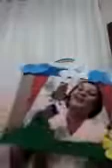B II Professora Carina